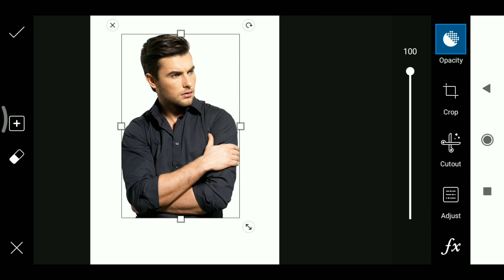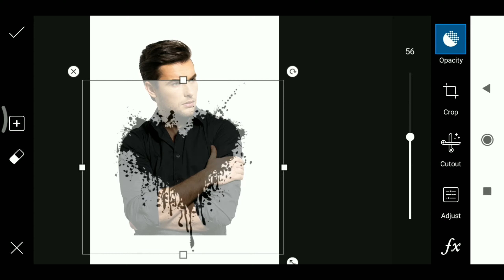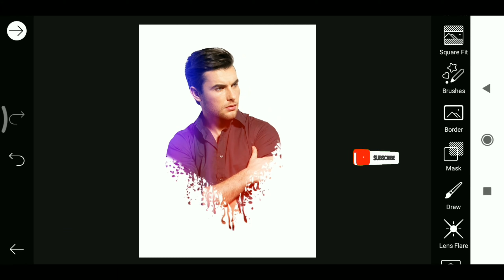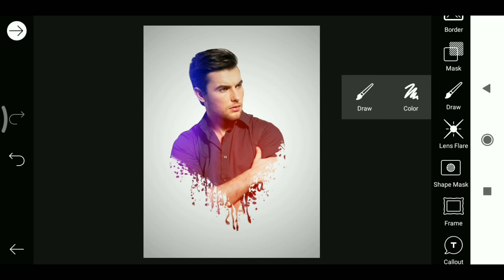New Picsart Dripping Effect Photo Editing||Picsart Editing Tutorial||Step By Step||Creative Editing.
So guys in this video you will learn Coloured dripping effect photo editing in picsart. Viral concept photo editing in easy steps in picsart app in your Android phone.
I hope I can bring a smile in your face 😊😇
It's look really nice.

🔴 Useful links:-